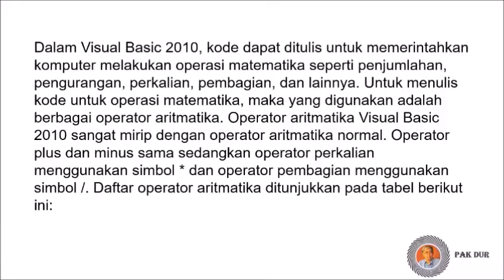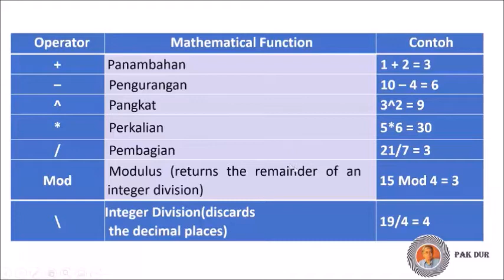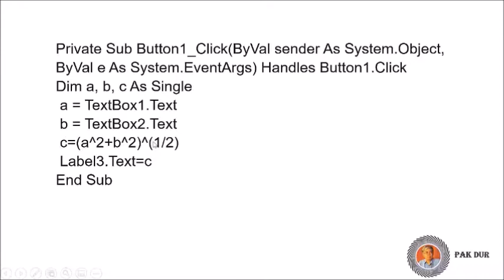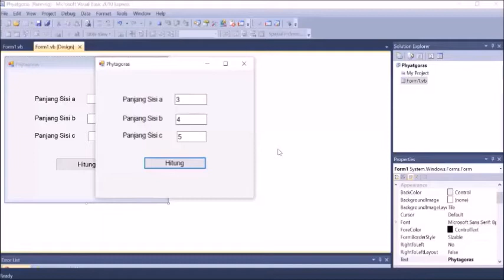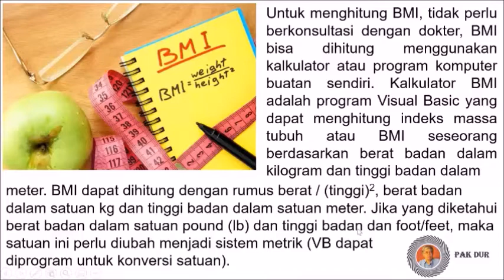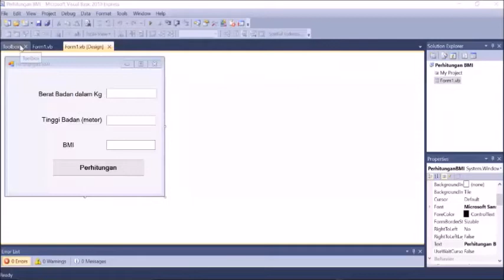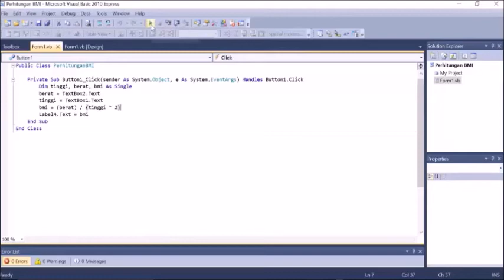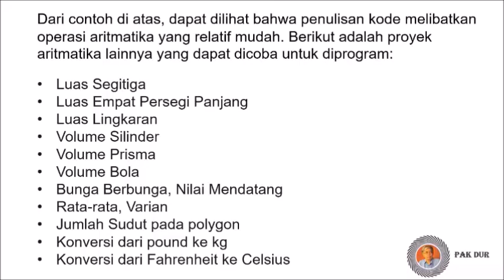Apa itu Menghitung Body Mass Index (BMI) dengan MS Visual Basic 2010 (Part 7)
Dalam Visual Basic 2010, kode dapat ditulis untuk memerintahkan komputer melakukan operasi matematika seperti penjumlahan, pengurangan, perkalian, pembagian, dan lainnya. Untuk menulis kode untuk operasi matematika, maka yang digunakan adalah berbagai operator aritmatika. Operator aritmatika Visual Basic 2010 sangat mirip dengan operator aritmatika normal. Operator plus dan minus sama sedangkan operator perkalian menggunakan simbol * dan operator pembagian menggunakan simbol /.